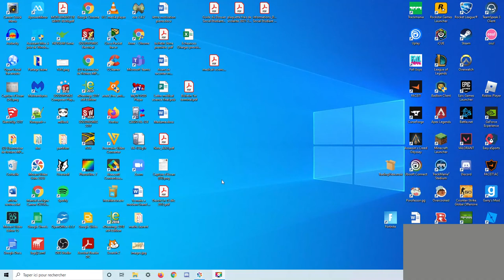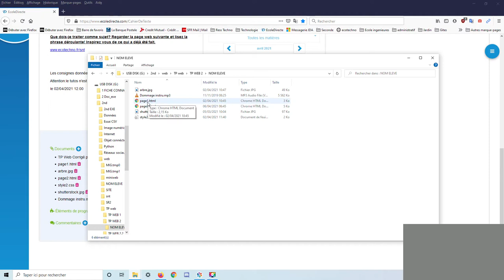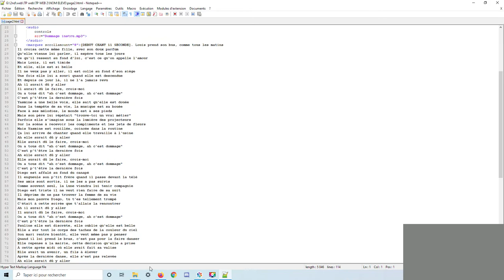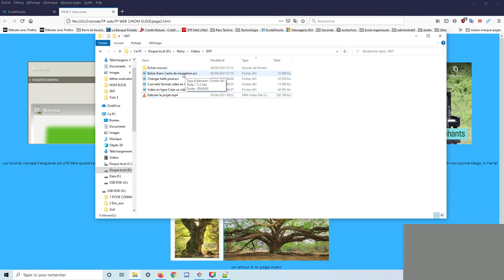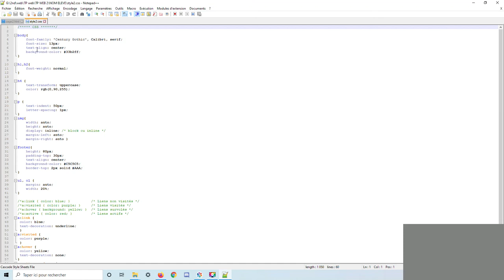DEBUTER LE PROJET